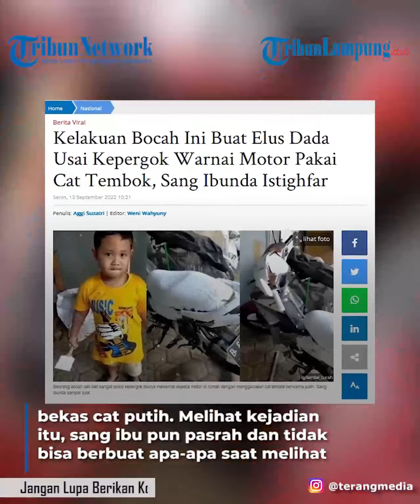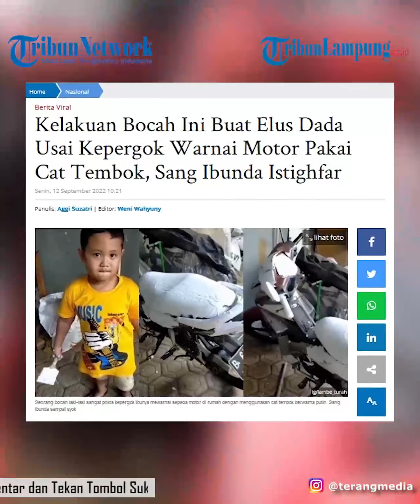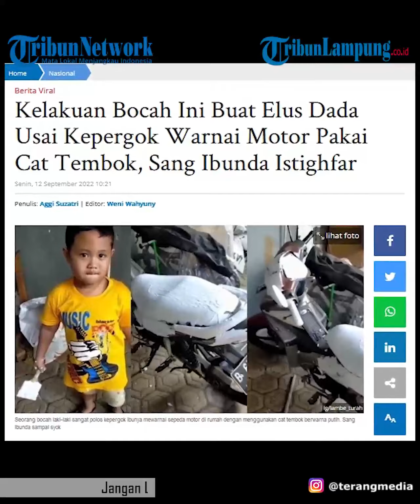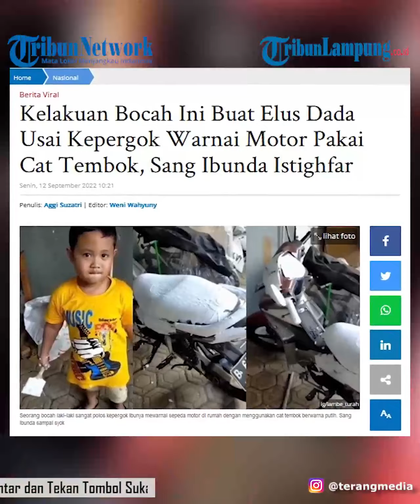Viral kocak Bocah Warnai Motor Pakai Cat Tembok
- Seorang bocah laki-laki sangat polos kepergok ibunya mewarnai sepeda motor di rumah dengan menggunakan cat tembok berwarna putih.
Sang ibunda sampai syok saat memergoki kelakuan anaknya mengecet sepeda motor yang sedang terparkir di halaman rumahnya.
Bocah yang mengenakan baju kuning ini awalnya santai memegangi kuas sambil mengecat motor tersebut dengan melumuri cat berwarna putih.
Mulai dari bagian jok, body, dan bagian kepala motor pun tampak berubah jadi putih pekat.
Dengan muka polosnya, anak laki-laki yang mengenakan kaus berwarna kuning itu masih senyum-senyum sambil memegang kuas bekas cat putih.
Melihat kejadian itu, sang ibu pun pasrah dan tidak bisa berbuat apa-apa saat melihat anaknya ngecat motor.
Namun, sang ibu tampak berusaha sabar ketika menegur anaknya.
"Adek pinter sekali, ngecat apa sayang. Adek apa yang dicat sayang?" kata sang ibu dengan suara syok.
Sang ibu juga meminta anaknya segera meminta bantuan ke tukang yang bekerja di rumahnya untuk membersihkan motor tersebut.
Niat hati ingin membantu meringankan pekerjaan sang ibunda, bocah tersebut justru bikin elus dada lantaran kelakuan polosnya.
Kelakuan bocah tersebut rupanya bikin warganet ikut geleng kepala. Di samping itu, mereka juga salut dengan si ibu yang tetap sabar dengan kelakuan sang buah hati.